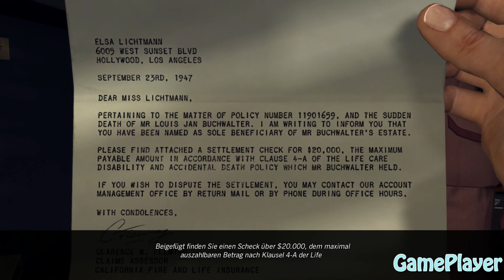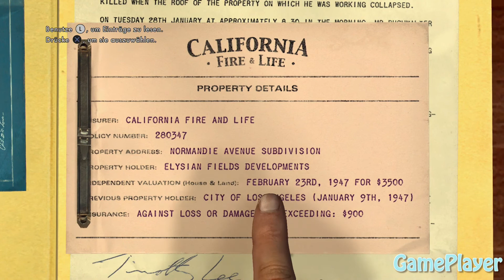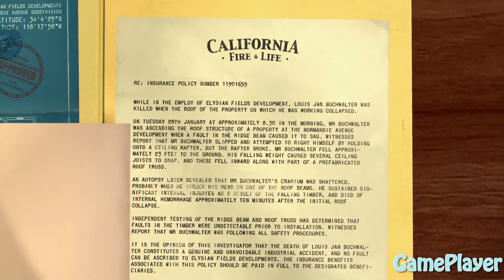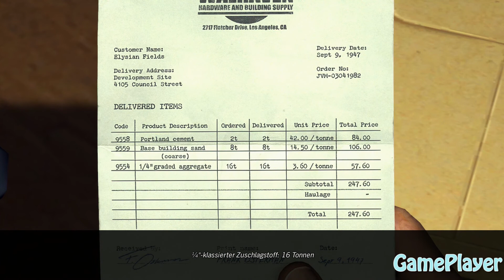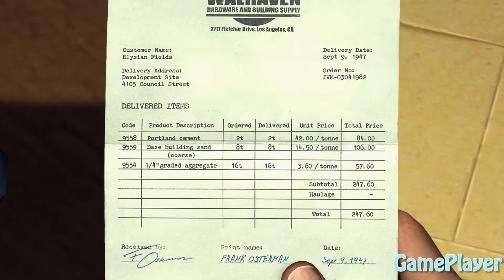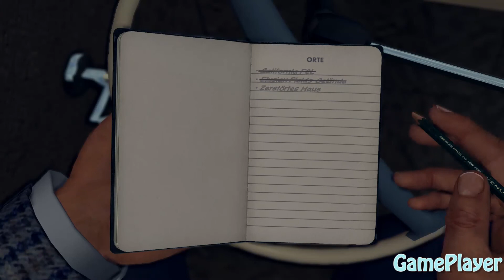Let`s Play L.A. Noire Remastered – 24 – Ein Streichholzhaus - German – Gameplay – PS4